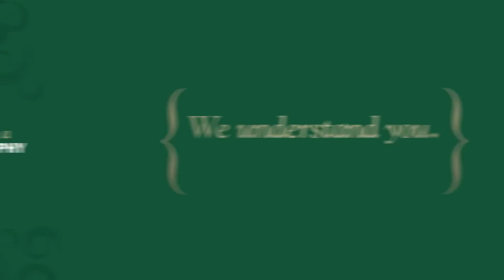By the Numbers - TV spot 9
We understand you because we ARE you. We're bikers, gardeners, turkey friers, and wannabe photographers, just like you.  And when it comes to banking easy... we know what that's like too.